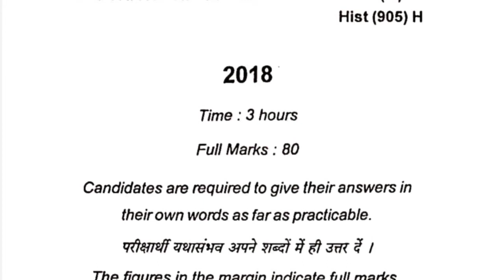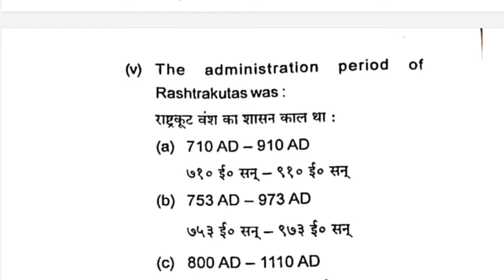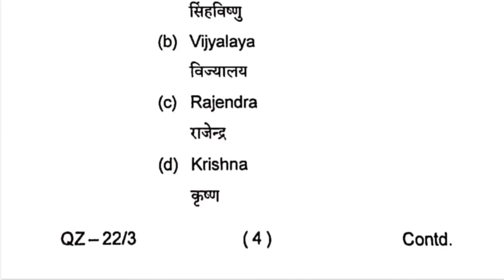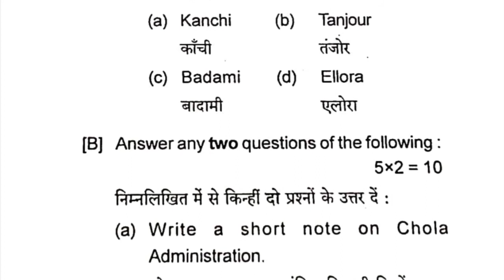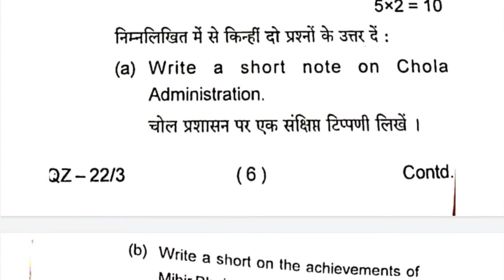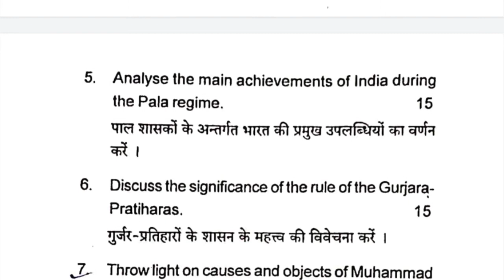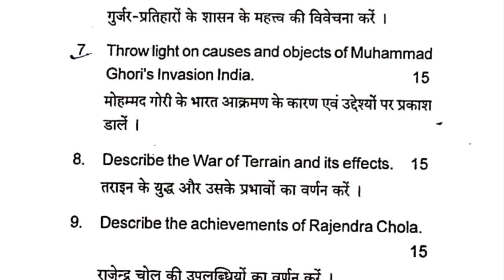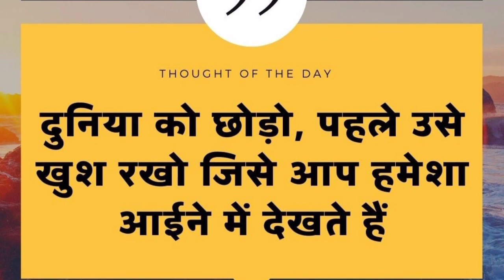ba history honours semester 2 core paper 03 , history semester 2 question paper 2018